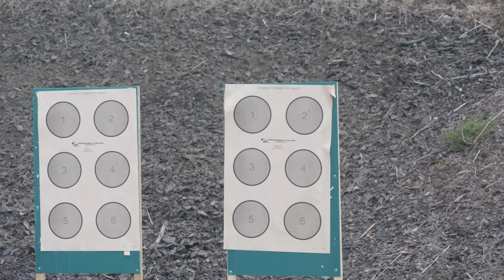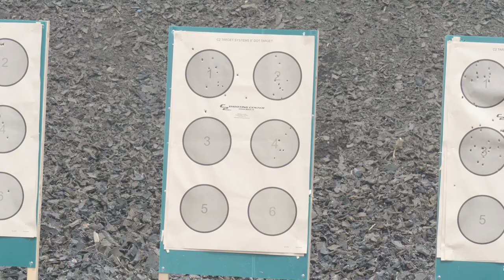Navy EOD Technicians Train in Small Arms at Shooting Range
UNITED STATES
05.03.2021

Explosive Ordnance Disposal technicians assigned to the U.S. Navy’s EOD Mobile Unit 6 take part in small arms training at a shooting range in Virginia Beach, Va., as part of the platoon’s standard pre-deployment workup cycle. (U.S. Navy video by Austin Rooney/released)

Film Credits: Video by Austin Rooney

water
robot
explosion
underwater
guns
diver
diving
boat
rhib
live fire
robotics
bomb
technician
m4
operator
undersea
mk19
bomb suit
sailor
pistol
Eod
explosive ordnance disposal
automatic